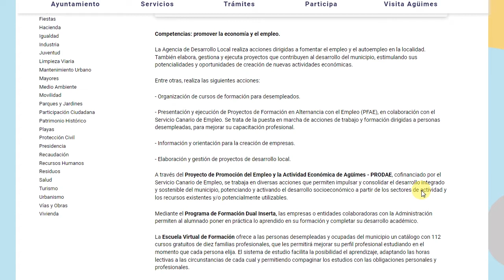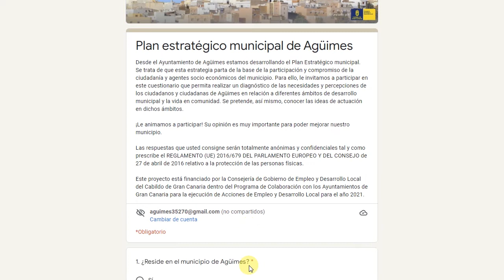NOTICIA PLAN ESTRATÉGICO DE EMPLEO DE AGÜIMES 24 05 22